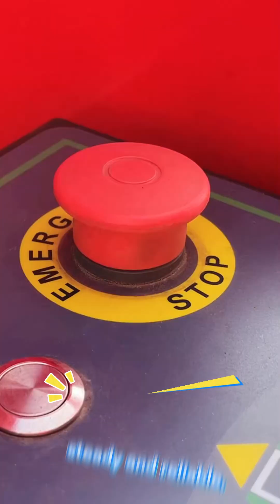Municipal high-altitude construction is no longer difficult!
Understand the cutting-edge technology of aerial work platforms in just 2 minutes.